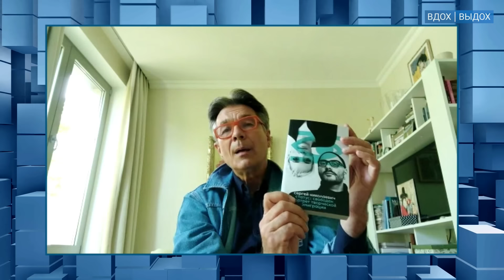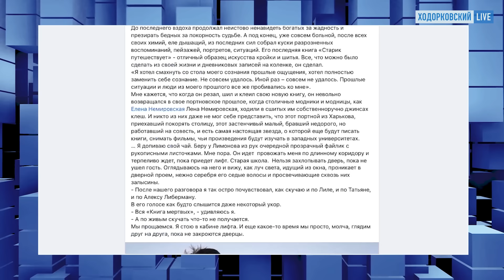НИКОЛАЕВИЧ: Трагедия Хаматовой. Травля Пугачевой. Мужество Галкина. Настоящий Лимонов. Серебренников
Гость программы «Вдох-выдох» — журналист, публицист, писатель Сергей Николаевич.
Судьба уехавших звезд: как живут Хаматова и Дапкунайте, Галкин и Пугачева?
Как пережила отъезд Чулпан Хаматова и смогла ли стать звездой в Латвии?
Максим Галкин и Алла Пугачева: травля России и будущее звездной пары.
Новый фильм Кирилла Серебренникова об Эдуарде Лимонове. Каким Лимонов был на самом деле?
Судьба культуры в России: почему пропаганда не способна ничего родить?

«Статус: свободен»: портрет новой эмиграции. Новая книга Сергея Николаевича о Хаматовой, Дапкунайте, Галкине, Пугачевой и других

Таймкоды:
00:00 Тизер
01:55 «Статус: свободен»: портрет новой эмиграции
05:30 Счастливы ли Хаматова, Серебренников, Дапкунайте?
07:52 О новом альбоме Монеточки
09:39 О режиссере Дмитрие Крымове
13:52 Кирилл Серебренников и отказ от «русскости»
17:43 О победителе Каннского фестиваля – фильме «Анора»
23:50 О фильме «Лимонов. Баллада»
26:10 Каким на самом деле был Лимонов?
30:50 О чем говорил с Беном Уишоу?
32:00 Чулпан Хаматова: до войны и сейчас
35:50 Хаматова играет на латышском языке
37:08 Хаматова – звезда в Латвии?
38:48 Кто из уехавших лишился больше всего?
40:26 Об отъезде Максима Галкина
44:42 Россия всегда будет любить Пугачеву
47:59 Пропагандистский фронт ничего родить не может
50:44 Почему у советской культуры получалось?

БЫКОВ: Вертолет царя рухнет, как в Иране. Путин — раб Китая. Клещи-шоу Такера Карлсона на России. Мания величия Симоньян